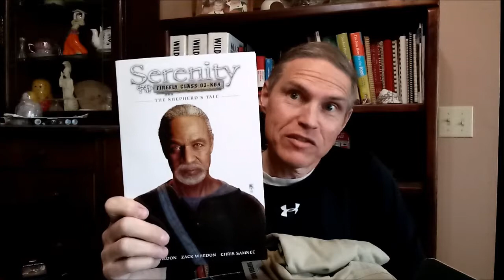Lootcrate Firefly Cargo Crate - Going to that Special Hell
In which we honor the departed.